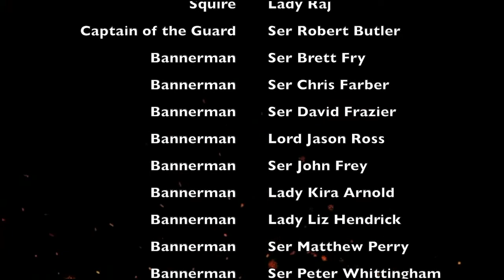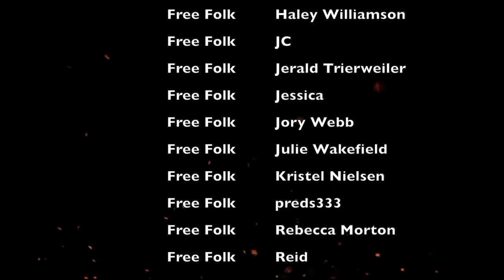Should Jon have more Targaryen features? R+L=J EXPOSED!!!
If Jon is a Targaryen why doesn't he look like one, BECAUSE HE ISINT ONE!!! This video is for all you N+A=J Theorist

The Extended Edition - Ser Matt and Ser Ezra extend the chapter and make additional connections